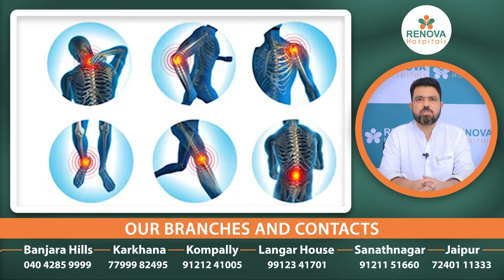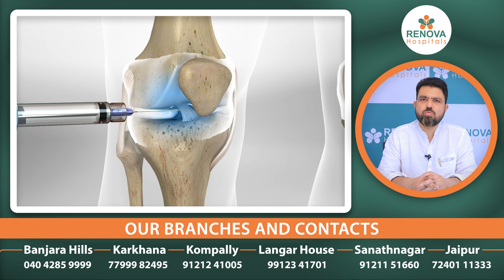నొప్పులు వేధిస్తున్నాయా? || How to Manage Chronic Pain? || Chronic Pain Relief || Renova Hospitals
నొప్పులు వేధిస్తున్నాయా? || How to Manage Chronic Pain? || Chronic Pain Relief || Renova Hospitals || Best Multispeciality Hospital in Hyderabad

Dr. MD Asif Haneef
Consultant Orthopaedics

For Appointment:
📌Opp. Bapu Ghat, Langar Houz, Hyderabad

Dive into the world of chronic pain management. In this insightful video, Dr. MD Asif Haneef, a distinguished Consultant Orthopaedics, provides valuable insights into effectively managing chronic pain and finding relief.

Whether you're dealing with persistent pain, seeking relief strategies, or exploring lifestyle changes for better well-being, this video offers essential knowledge. Dr. MD Asif Haneef's expertise ensures credible and practical insights into the complexities of chronic pain, providing viewers with valuable information about managing pain effectively.